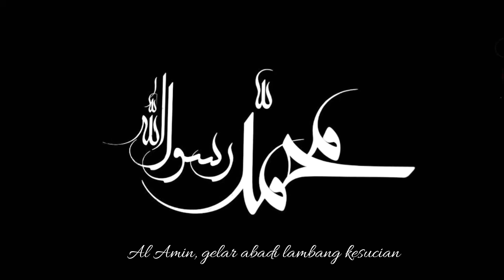Bellvanian Nasyid Project - Al Amin (Rasul Mulia Muhammad SAW)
Bellvanian Nasyid Project

AL-AMIN

Wujud kerinduan kepada Rasul mulia Muhammad Shollallohu Alaihi Wasallam

Arranger : Rizal F Rakhman
Songwriter : Dadang Masdar Hilmi